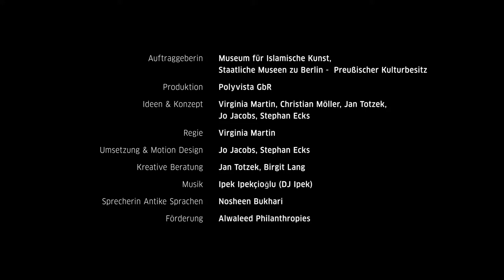islamic art - image film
Auftraggeberin: Museum für Islamische Kunst, Staatliche Museen zu Berlin -  Preußischer Kulturbesitz - Produktion: Polyvista GbR - Regie: Virginia Martin - Umsetzung & Motion Design: Jo Jacobs, Stephan Ecks - Musik: Ipek Ipekçioğlu (DJ Ipek) - Ideen & Konzept: Virginia Martin, Christian Möller, Jan Totzek, Jo Jacobs, Stephan Ecks - Kreative Beratung: Jan Totzek, Birgit Lang - Sprecherin Antike Sprachen: Nosheen Bukhari - Förderung: Alwaleed Philanthropies